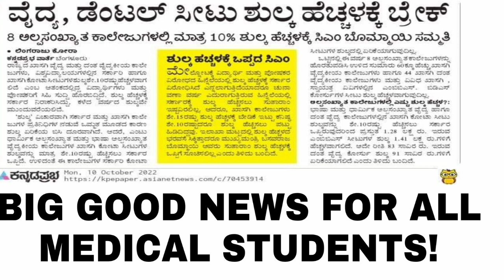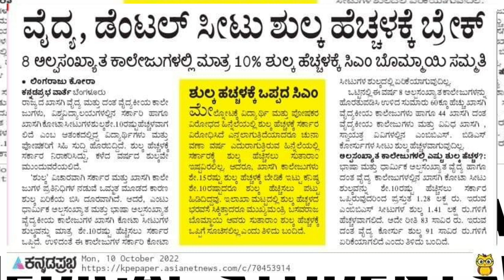BIG GOOD NEWS FOR ALL MEDICAL STUDENTS|LATEST UPDATE|students solution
Upi id:hatersvtu@ybl

karnataka medical fees increase oct. 1,